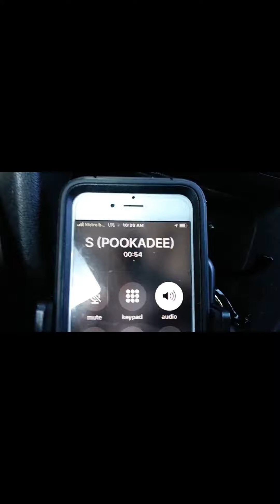WALLO DA ONE MEETING BOXER FLYOD MAY-WEATHER....(1)